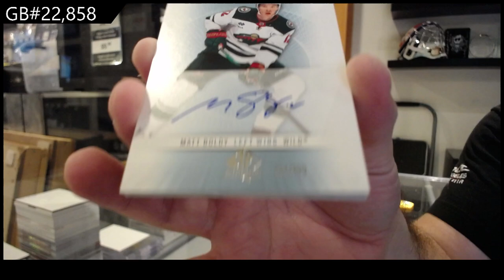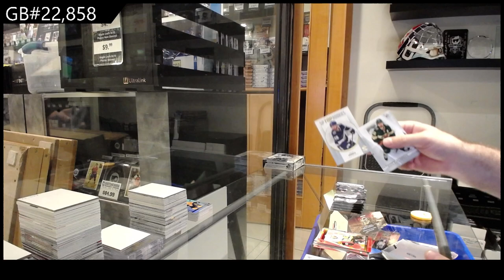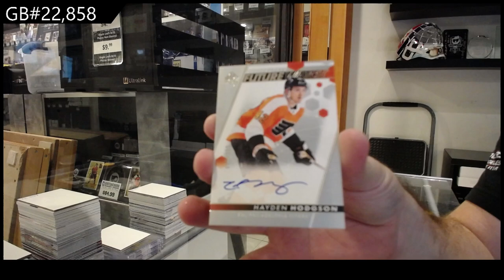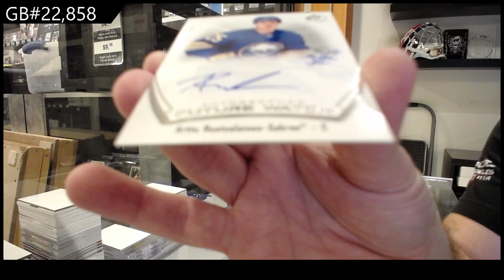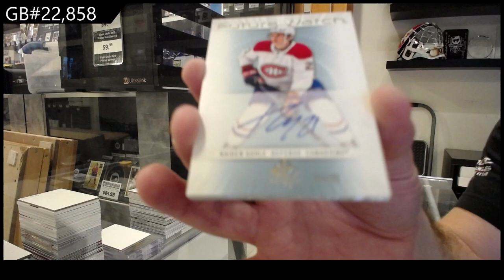2022-23 Upper Deck SP Authentic Hockey 3 Box Break - CNC GB #22,858